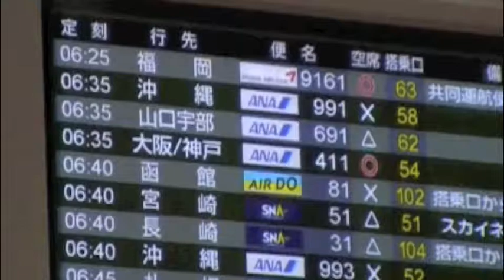【レディーゴージャパン】ツールドおきなわ 2009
2009　ツール　ド　おきなわ　にて撮影